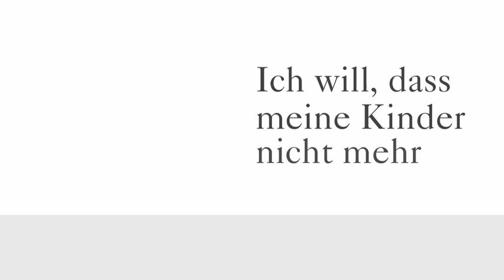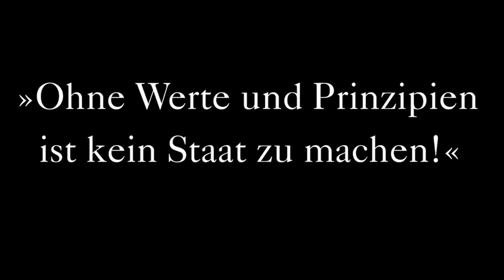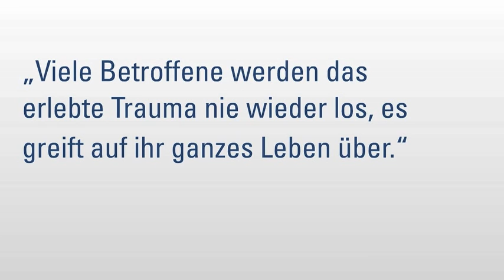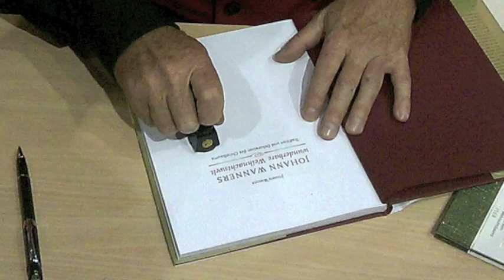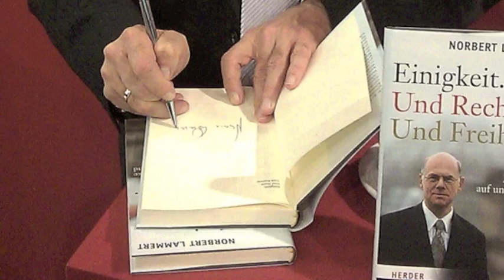Verlag Herder auf der Frankfurter Buchmesse 2010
Veranstaltungen an unserem Stand auf der Frankfurter Buchmesse 2010.